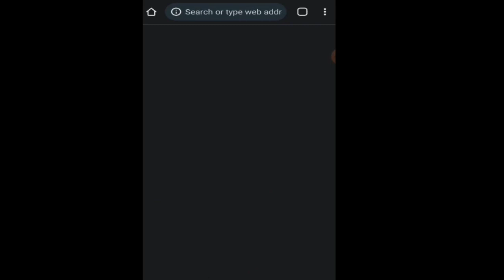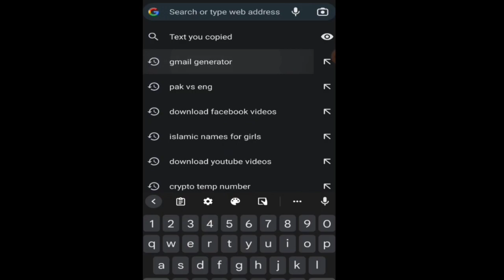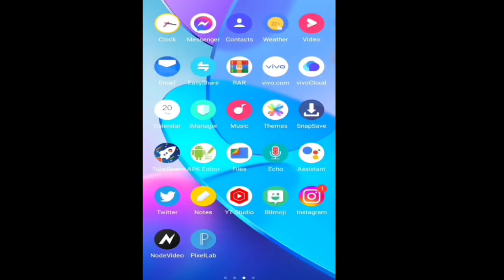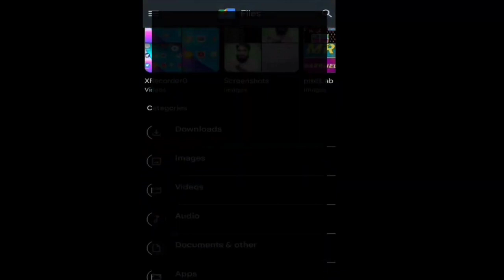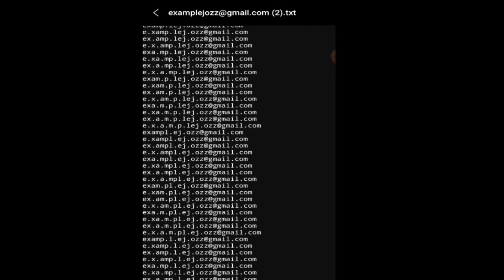unlimited Gmail accounts! | unlimited Gmail accounts kaise banaye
unlimited Gmail accounts! | unlimited Gmails accounts kaise banaye | ‎@FlipBreak

Description.

unlimited gmail accounts Kaise kam Kate hen or kia ye possible hai ya nahe hai!!

create many emails from one email
create multiple emails from one gmail address
how to create a gmail account
how to create multiple gmail accounts
create many email from a gmail

In urdu:::

gmail id kaise banaye mobile se
mobile par gmail id kaise banate hai